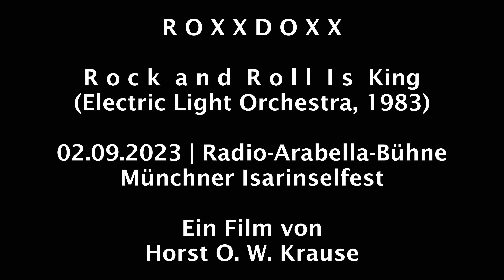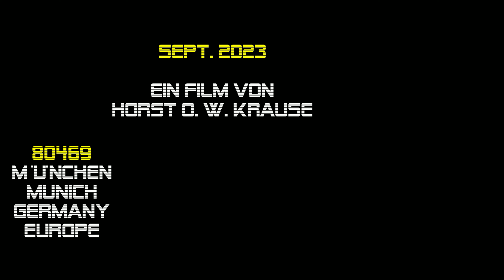(Electric Light Orchestra) Rock and Roll Is King - RoxxDoxx {02.09.2023, Isarinselfest} München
► FÜR NEUGIERIGE ► 00:03:07 Die Rockhunde ROXXDOXX aus München live am 2. September 2023 auf dem Münchner Isarinselfest auf der Radio-Arabella-Bühne an der Praterwehrbrücke. Ein Film von Horst O. W. Krause //.

R O C K
A N D
R O L L
I S
K I N G
- englisch für „Rock’n’Roll ist König” - ist ein Lied von der britischen Rockband ELECTRIC LIGHT ORCHESTRA (ELO) aus dem Jahr 1983; Album: Secret Messages.

Musik und Text: Jeff Lynne

Well, listen, everybody, let me tell you 'bout the rock 'n' roll
Oh, feel that rhythm, and it's really gonna thrill your soul
Mmm, come along with me to a land of make-believe
She said, "Wa-ma-la-ma, ba-ma-la-ma rock 'n' roll is king"
(Hören Sie alle zu, lassen Sie mich Ihnen etwas über den Rock'n'Roll erzählen
Oh, spüre diesen Rhythmus, und er wird deine Seele wirklich begeistern
Mmm, komm mit mir in ein Land der Fantasie
Sie sagte: „Wa-ma-la-ma, ba-ma-la-ma Rock’n’Roll ist König.“)

She loves that rock 'n' roll, and she plays it all night long
Oh, that's all she ever tells me when I call her on the telephone
She says to feel that jumpin' beat, and a-get up on your feet
She says, "A-wa-ma-la-ma, ba-ma-la-ma, rock 'n' roll is king"
(Sie liebt diesen Rock'n'Roll und spielt ihn die ganze Nacht lang
Oh, das ist alles, was sie mir immer sagt, wenn ich sie am Telefon anrufe
Sie sagt, du sollst den hüpfenden Schlag spüren und aufstehen
Sie sagt: „A-wa-ma-la-ma, ba-ma-la-ma, Rock’n’Roll ist König.“)

Oh, let those guitars play
Play for me, play for me
Oh, let that song ring out
That's how it's meant to be
(Oh, lasst diese Gitarren spielen
Spiel für mich, spiel für mich
Oh, lass das Lied erklingen
So soll es sein)

Well, it rolls like a train that's a-comin' on down the track
She rolled over Beethoven, and she gave Tchaikovsky back
Oh, she loves that drivin' beat, she goes dancin' on down the street
(Nun, es rollt wie ein Zug, der die Gleise entlangfährt
Sie überrollte Beethoven und gab Tschaikowsky zurück
Oh, sie liebt diesen treibenden Beat, sie tanzt weiter die Straße entlang

Oh, rock on
(Oh, rock weiter)

Well, when she comes around, and I'm a-listenin' to the radio
She says, "You can't do that, 'cause all I wanna do is rock 'n' roll"
Now here I'm gonna stay where that music starts to play
She says, "Wa-ma-la-ma, ba-ma-la-ma, rock 'n' roll is king"
Oh, yeah, wa-ma-la-ma, ba-ma-la-ma, rock 'n' roll is king
Uh, huh, wa-ma-la-ma, ba-ma-la-ma, rock 'n' roll is king
Ooh-yeah, wa-ma-la-ma, ba-ma-la-ma, rock 'n' roll is king
(Nun, wenn sie vorbeikommt und ich Radio höre
Sie sagt: „Das kannst du nicht machen, denn alles, was ich machen will, ist Rock’n’Roll.“
Jetzt bleibe ich dort, wo die Musik zu spielen beginnt
Sie sagt: „Wa-ma-la-ma, ba-ma-la-ma, Rock 'n' Roll ist König.“
Oh ja, wa-ma-la-ma, ba-ma-la-ma, Rock 'n' Roll ist König
Äh, huh, wa-ma-la-ma, ba-ma-la-ma, Rock 'n' Roll ist König
Ooh-yeah, wa-ma-la-ma, ba-ma-la-ma, Rock 'n' Roll ist König